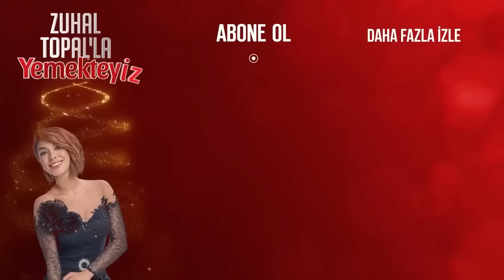Yarışmacı Gözyaşları İçinde Kaldı Zuhal Topal Çıldırdı! | Zuhal Topal'la Yemekteyiz